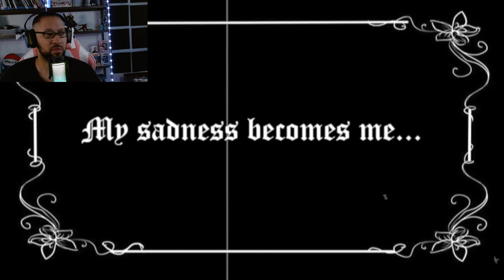Ren - Children Of The Moon (Official Music Video)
Watch the official music video for "Children Of The Moon" by Ren. Don't miss out on this captivating visual experience!